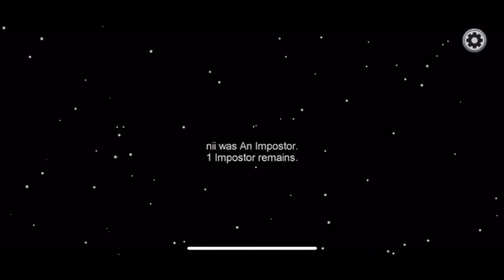The Manipulator (Among Us) (IOS, Android)